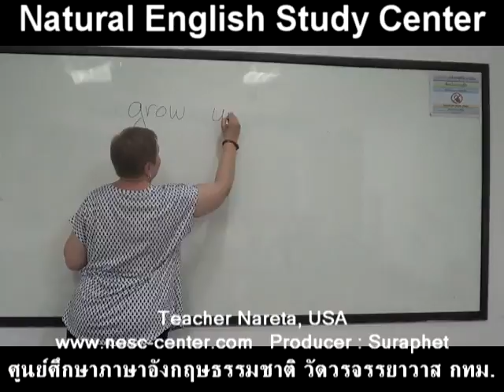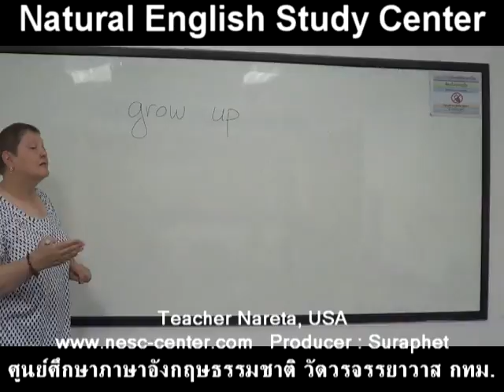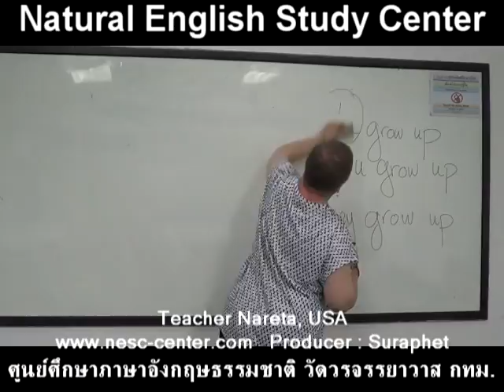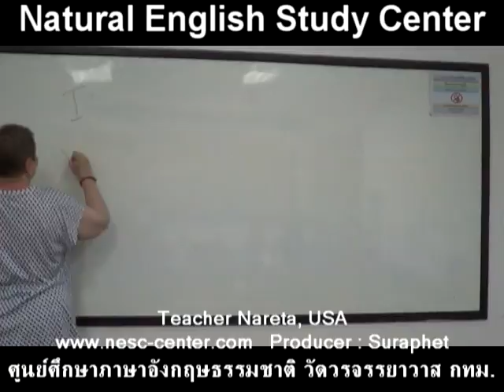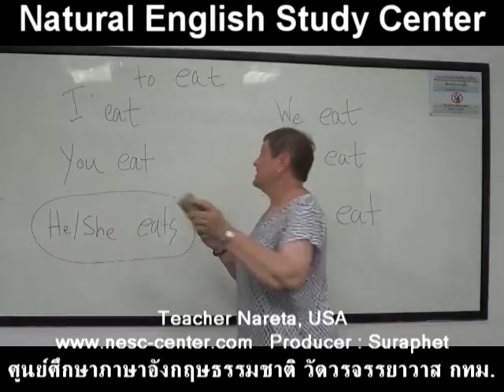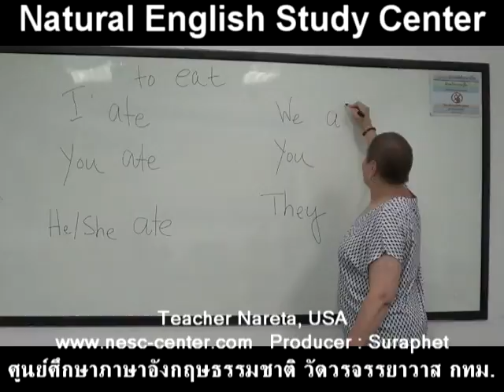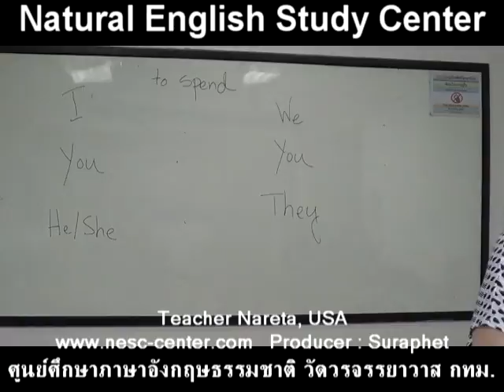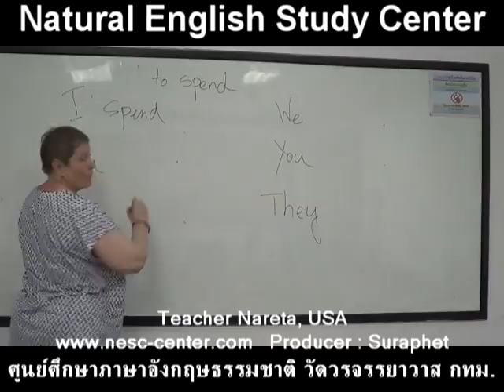suraphet 3093 English Teaching Teacher Nareta, USA , Nareta 2